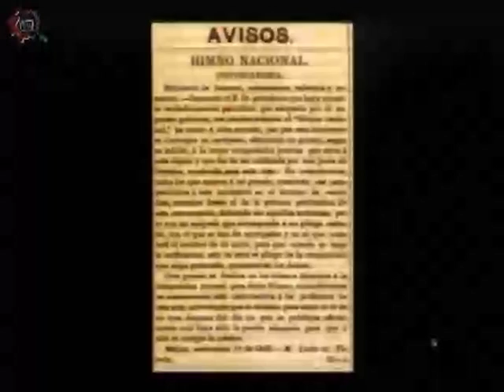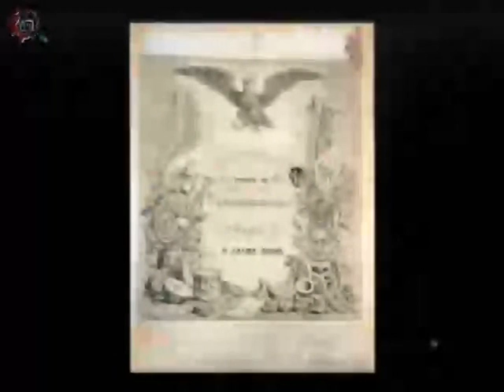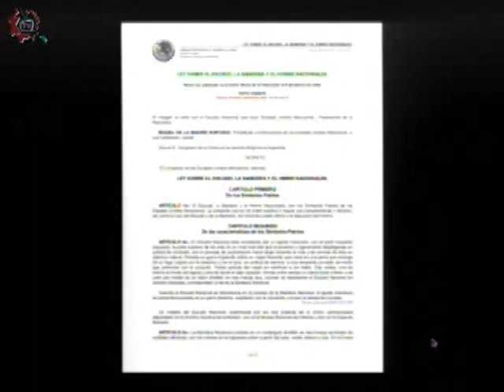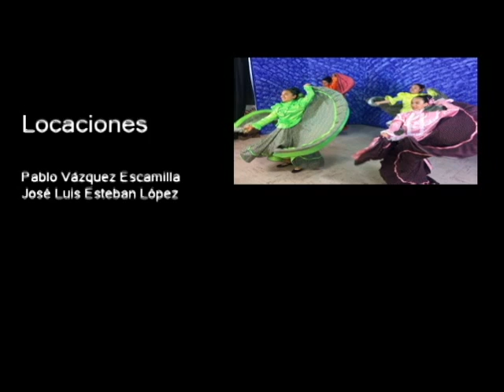20170306-CE1617/Entretelones de la Historia/Himno Nacional Mexicano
Entretelones de la Historia. Himno Nacional Mexicano. Conducen: Mario y Guillermo. Fecha de emisión: 06 de marzo de 2017. Este y otros programas los puedes ver